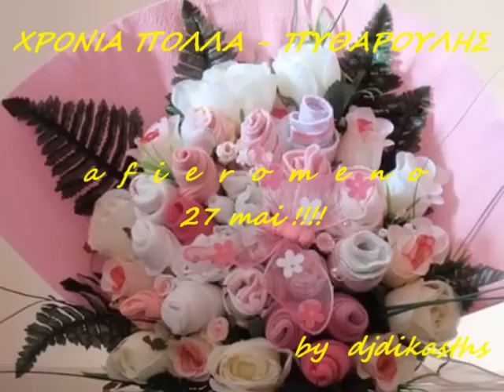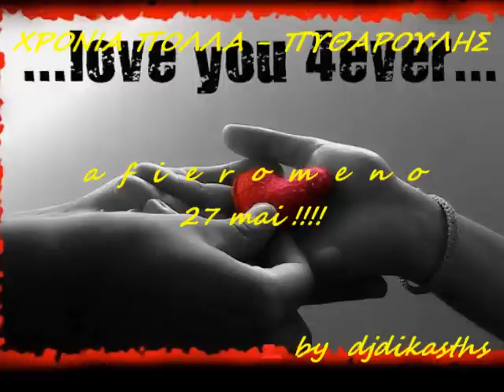ΧΡΟΝΙΑ ΠΟΛΛΑ - ΠΥΘΑΡΟΥΛΗΣ.wmv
α φ ι ε ρ ο μ ε ν ο  χρονια πολλα 27 ΜΑΙ